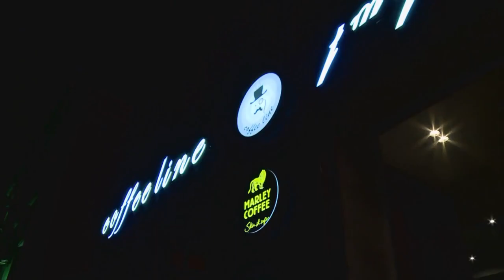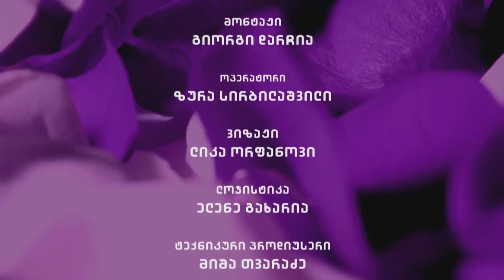სიყვარულის ამბავი - გიორგი ვარდოსანიძე / Sikvarulis Ambavi - Giorgi Vardosanidze Da Salome Chachua